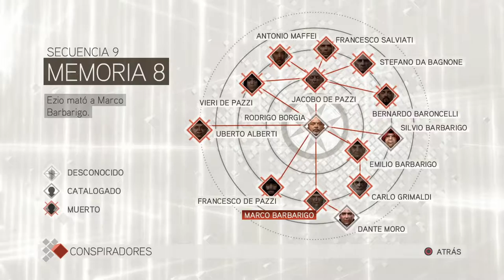BARTOLOMEO | ASSASSIN'S CREED II #27